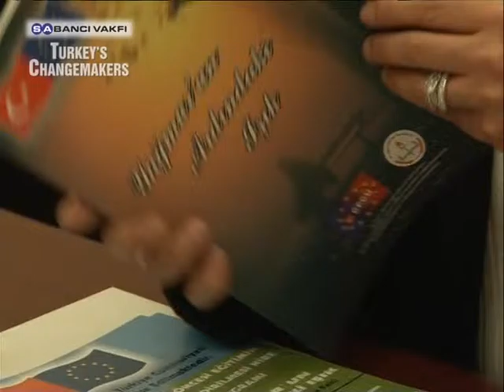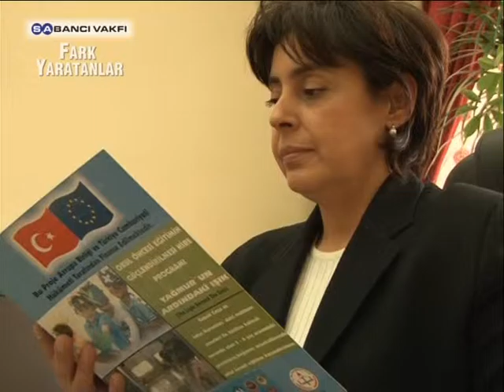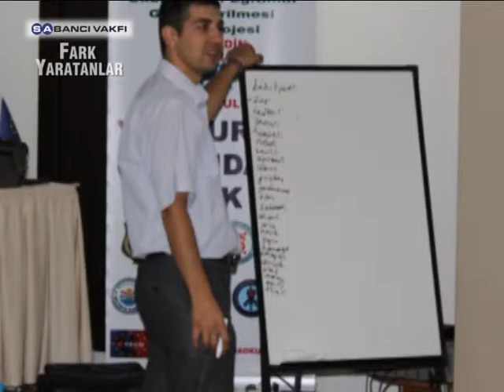Turkey’s Changemakers - Season 04 - Episode 14 - Goktul Bakdik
The Children Of Imprisoned Women Saw The Light Beyond The Rain

This week’s Changemaker of Sabanci Foundation is Goktul Bakdik who implemented the “Light Beyond the Rain” project to let the children of convicted women in prisons go to kindergarten.